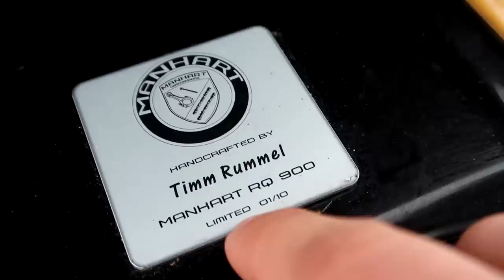Zobacz jak przyspiesza Manhart RQ900 - jedyny na świecie!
Jedyny projekt taki na świecie! Audi RQ900 Manhart, która miała dość ciekawy epizod u tunera... oglądajcie!